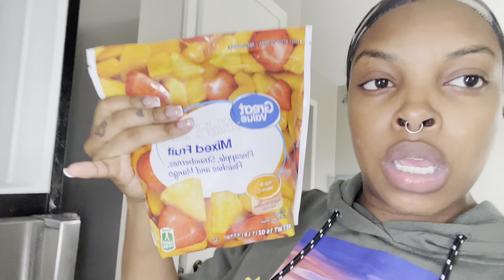I'M BEING INDUCED?! | WHAT IS GBS?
Heyy My Loves!!

About Me:
Age: 25
Height: 5'0
Reside: Louisiana